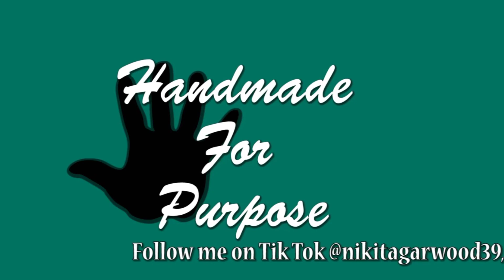Taking my boys to school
Hey guys
It's a beautiful day.
I pray that you are all well.
To my new subscribers and also to my regular viewers and subscribers, a warm welcome to you all to this family.
In this video, I am taking my boys to school, during this rainy season. I want everyone to know how much I appreciate the encouraging words you all gave me. Thank you.
Chao 👋